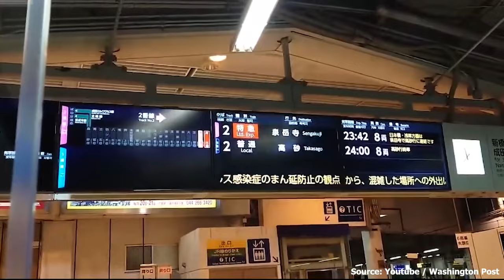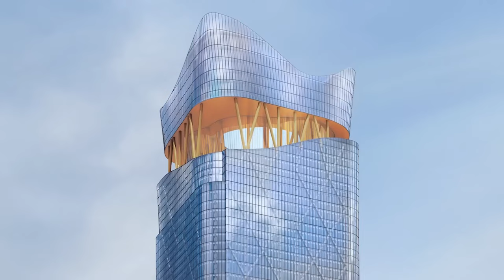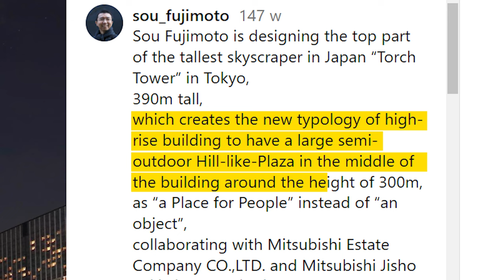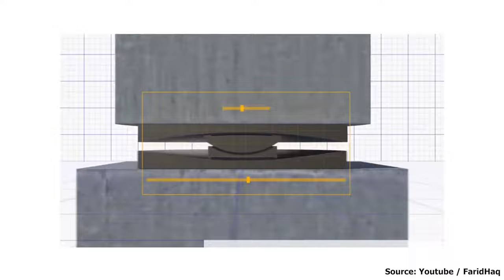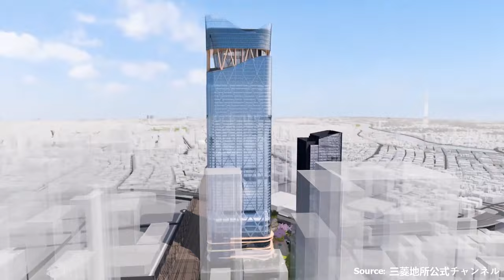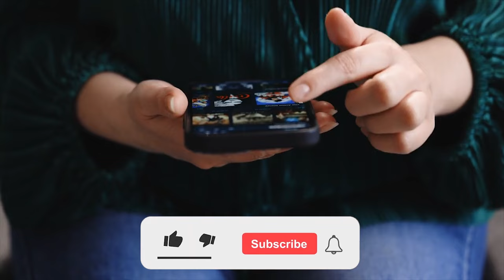Japan is Building a $4.8 Billion Torch Tower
This $4.8 billion skyscraper is like nothing we have ever seen. The Torch Tower would be the tallest building in Japan, joining the list of some of the most iconic skyscrapers in the world. With its incredible height and captivating design, the Torch Tower is a mind-blowing project.
☑️☑️☑️Follow US ☑️☑️☑️